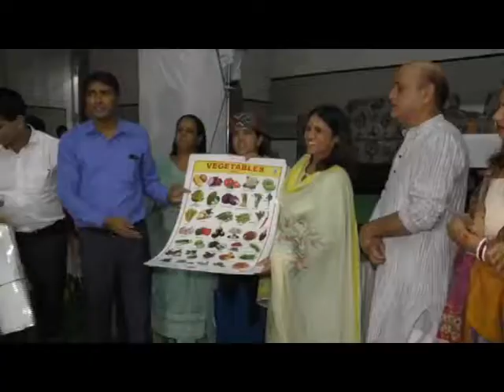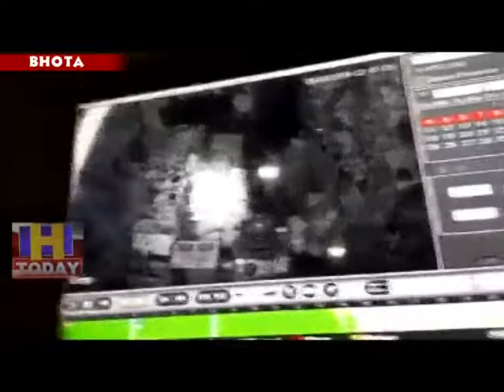10 AUG SPEED 1